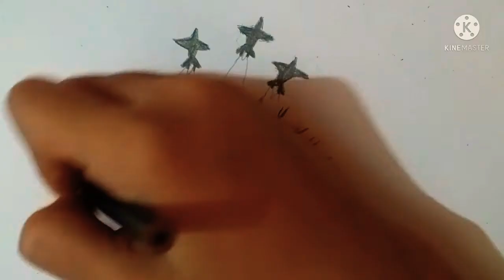Independence day special drawing|| Happy Independence Day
स्वतंत्रता दिवस विशेष चित्र || स्वतंत्रता दिवस की शुभकामनाएं || स्वतंत्रता दिवस विशेष

Unique Independence day drawing
Independence day drawing
75th Independence Day Drawing